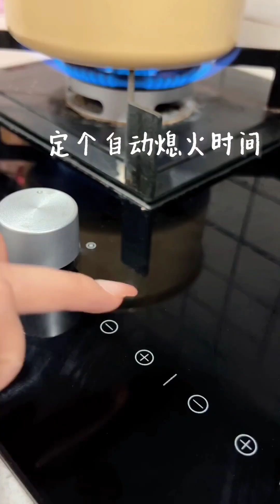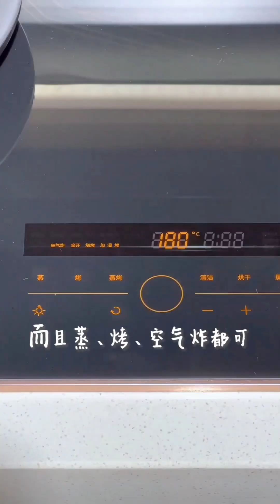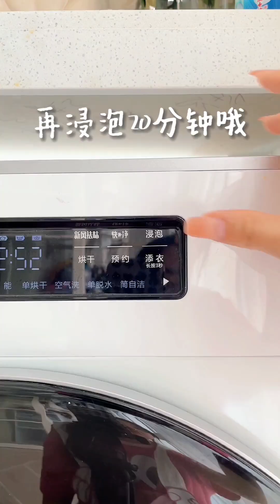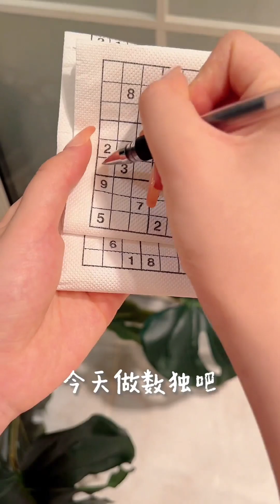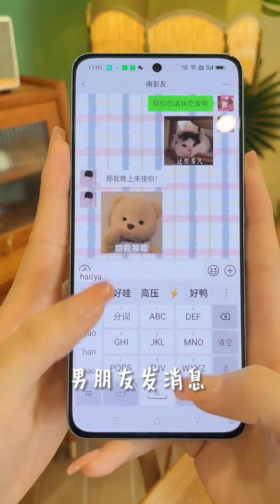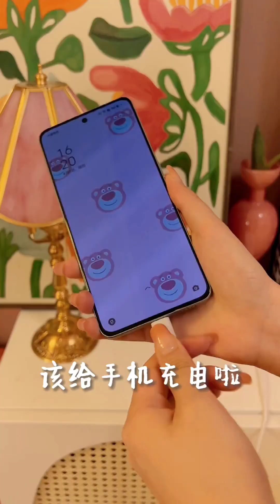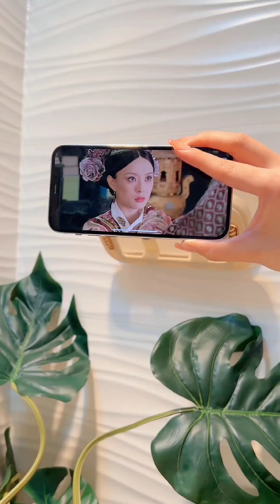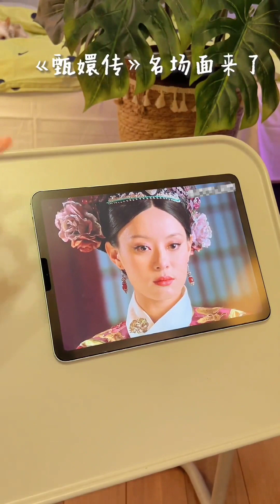CHINESE VLOG DAILY SHOW COMPILATION #4 | DOUYIN TIKTOK CHINA